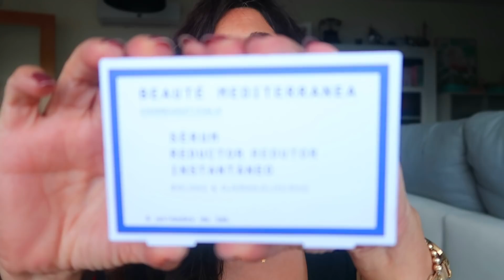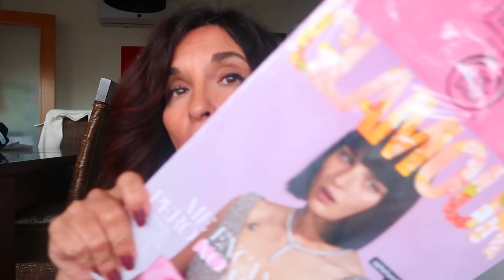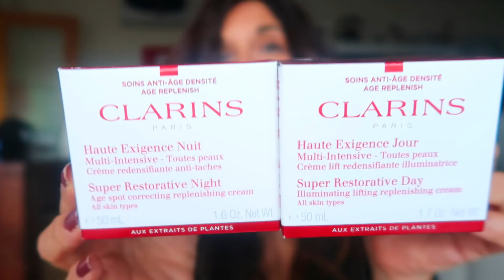HAUL BELLEZA: MIS CREMAS Y MI NUEVA PLANCHA!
Hola mis queridos cinkuentásikos!!!Bienvenidos al vídeo del viernes!!
Os voy a enseñar las fabulosas cremas de día y noche que estoy usando .Y por supuesto mi nueva plancha . Me la acabo de comprar y estoy encantada!
Este es el enlace a las fabulosas cremas de CLARINS